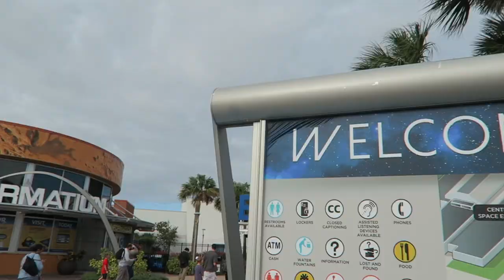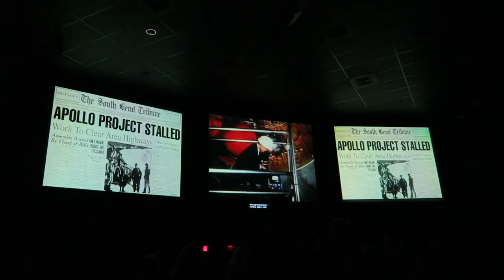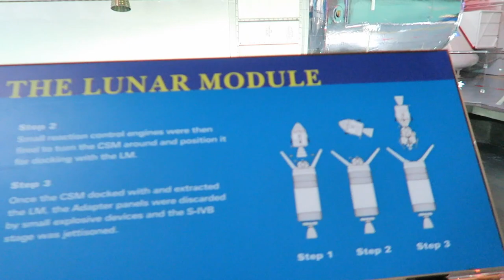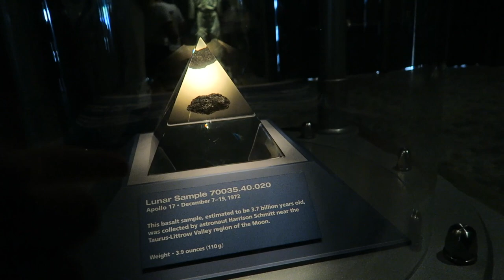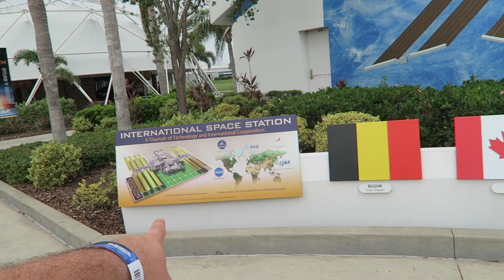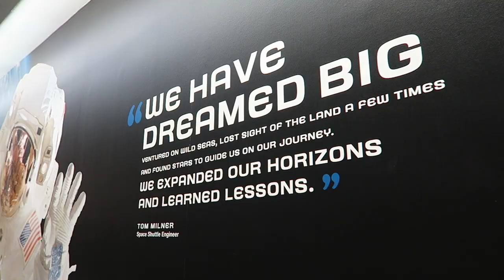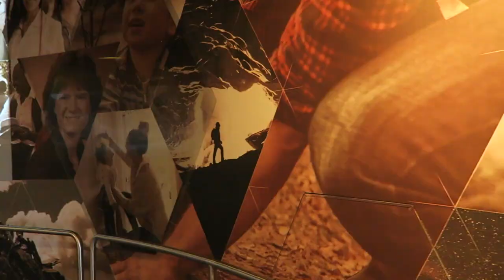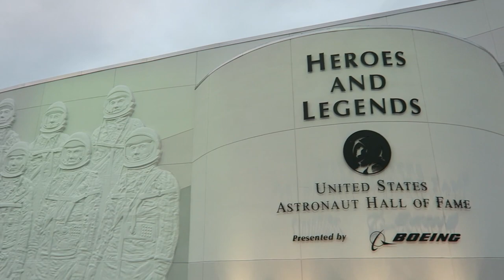Our First Time at the Kennedy Space Center Visitor Complex | Bus Tour, Atlantis Exhibit, & Rockets!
Well, this was an extremely exciting day for us. The Kennedy Space Center was absolutely incredible. From the bus tour, to the launching pads, and from the Atlantis exhibit to the artifacts... we were blown away. As a science and space enthusiast since a very young age, Peter ranked this as one of the top ten days of his entire life. We strongly suggest you take the time on our next Florida  vacation to visit!